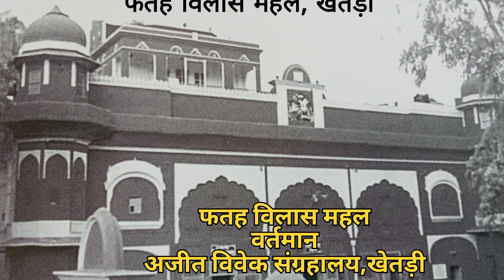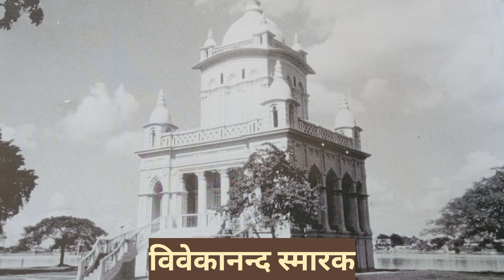स्वामी विवेकानन्द से जुड़े स्थान||Famous Places Swami Vivekananda|Durlabh Photoes|Vivek Word Power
स्वामी विवेकानन्द से जुड़े स्थान||Famous Places Swami Vivekananda|Durlabh Photoes
Vivek Word Power